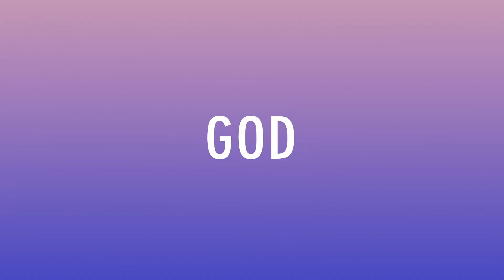C-Story คำอธิษฐานที่เป็นจริง | คุณแม่ยุพิน ภาณุพิจารณ์